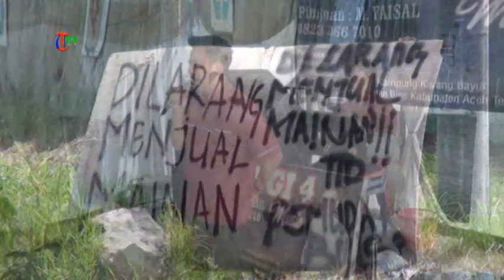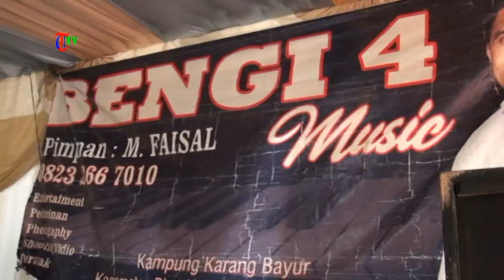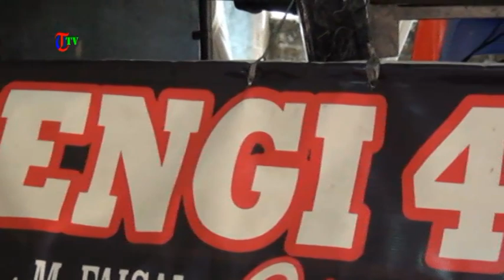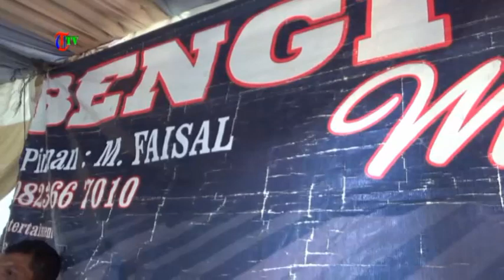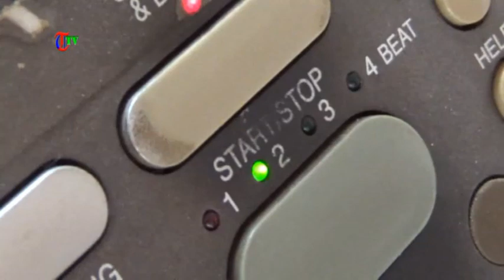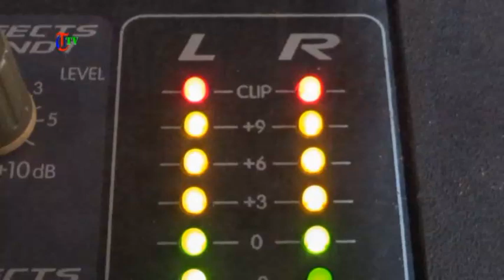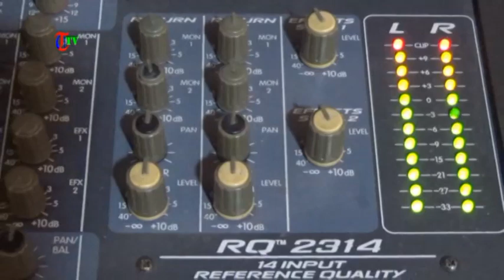Nikahan Ayu & Akmal.Burni Bius.Silih Nara.Aceh Tengah.Takengon 26 6 2024Part3